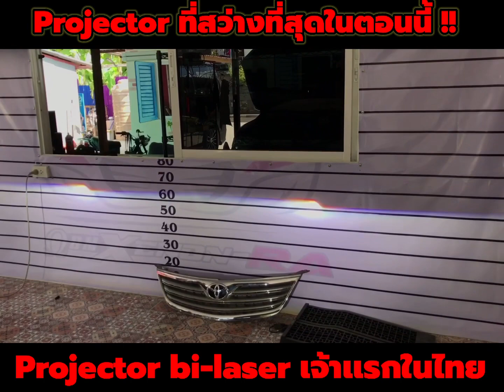🚘 camry Acv40 ติดตั้ง ชุด Projector bi-Laser NS ตัวtop สุด!! สว่างที่สุด ในท้องตลาด 🙀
นวัตกรรมใหม่ ที่สุดของความสว่าง ที่ใครๆก้เลือกใช้
👉🏻Projector Bi-Laser NS ให้ความได้ใกลมากสุด ถึง500 เมตร
**ที่ให้ความสว่างได้มากกว่า  Projector Bi-xenon เเละ Bi-Led ถึง 500 เท่า**

👉🏻ชมคลิบVDO คันนี้ได้ที่นี้เลยครับ

👉🏻ติดตั้งชุดprojector bi-xenon เริ่มที่ชุด 5500 บาท
👉🏻ติดตั้งชุด Projector bi-Led hi lumen เริ่มที่ 12900 บาท
👉🏻 ติดตั้งชุด Projector bi-laser เลเซอร์นำเเสง ตัวท๊อปสุด 19000 บาท

**การรันตี ความสว่าง มากกว่าของเดิม ได้อย่างชัดเจน **

👉🏻พร้อมปรับระดับตั้งไฟมาตรฐาน  จะไม่เเยงตารบกวนเพื่อนร่วมทาง

** ทางร้านมี ☕️ ร้านกาเเฟ 🏡ห้องรับรอง **
👉🏻อัพเกรดระบบProjector เริ่มที่ชุด 5500

🤙 สอบถามโทร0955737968 OhmXenonRA

 👇ชมผลงาน มากมายได้ที่นี้เลยคับ👇
👉🏻ชม VDO ผลงาน ได้ที่ ช่องYouTube

🤙 สนใจอัพเกรด @ Line มาหาผมได้เลยคร้าบ

📍 โลเคชั่นร้าน
OhmXenonRAศูนย์ติดตั้งProjectorXenon
29 10 Sai Mai 39 Alley, Sai Mai, Bangkok 10220